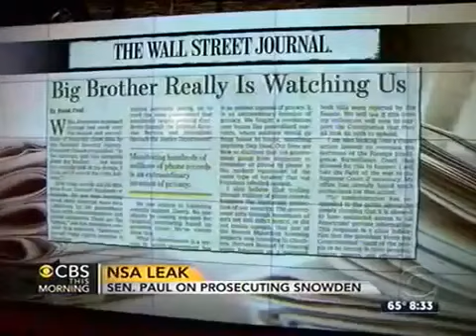Rand Paul Battles CBS Hosts Over Necessity Of NSA Snooping: 'They Put You In Jail If You Complain'